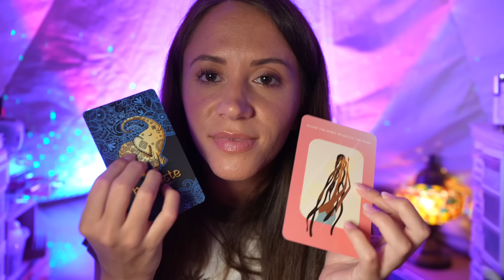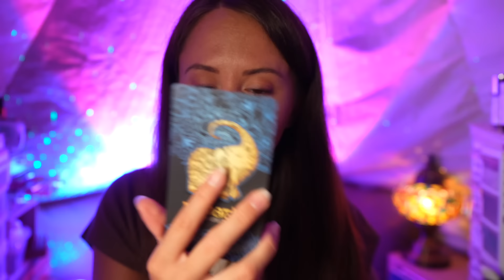ASMR 1 Hour Of Personal Attention For A Bad Day (skincare, makeup, hairplay)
If you're having a bad day, watch this :) If you're not having a bad day but need some personal attention, sit back relax and enjoy :)

This video is intended to help with stress, anxiety, overthinking, overwhelm, relaxation, insomnia, and sleep. Triggers include makeup, skincare, hairplay, hair treatment, face massage, whispering, tapping, and more.

Setup, Mics, Triggers Used

Post Times:
Sundays & Wednesdays 6pm est

If you enjoyed please give this video a thumbs up and don't forget to subscribe to join this community with me for relaxation, inspiration, and a safe space to let go of all stresses.